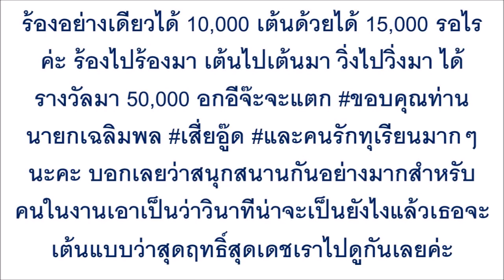ดูไว้นะคะท่านผู้ชม จ๊ะ คันหู ร้องอย่างเดียวไม่พอ โชว์เต้นยังไงให้ได้เงิน 50,000 บาท